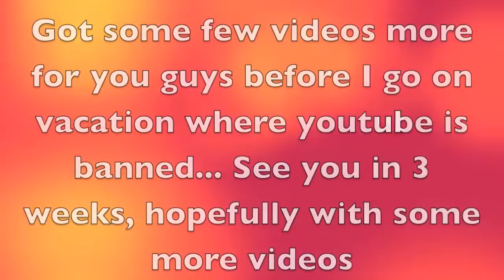Pharnacia ponderosa adult male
My pharnacia ponderosa male is finally adult (the one shown on the video i actually the second adult :p)

Damn they grow fast...